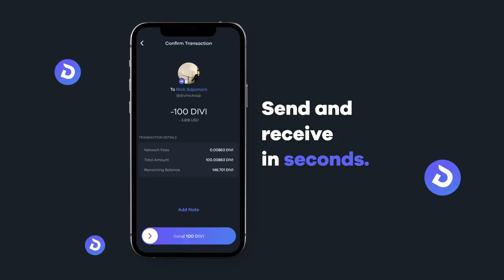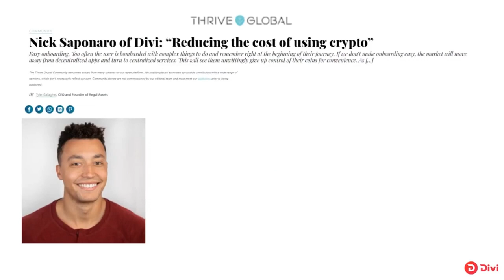Divi Project 2021 Review & look back at our year!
2021 has been a tremendous year for $DIVI! 🙌 There were plenty of accomplishments and excitement!

Enjoy this quick look back at all that has transpired.